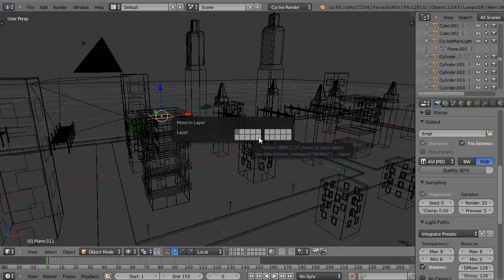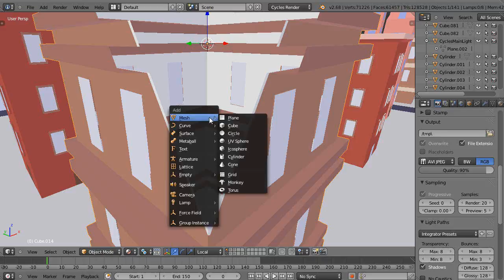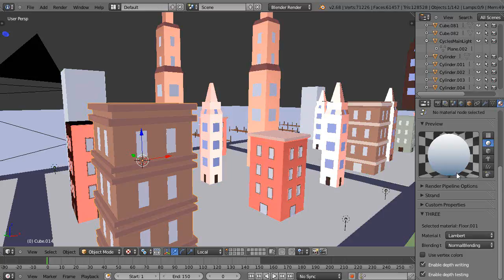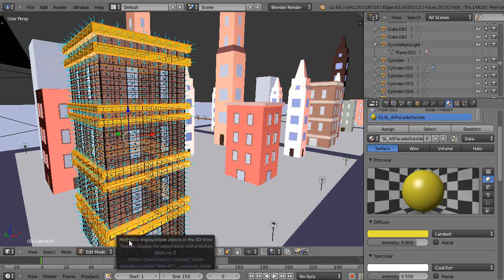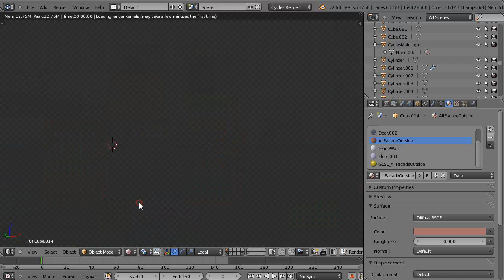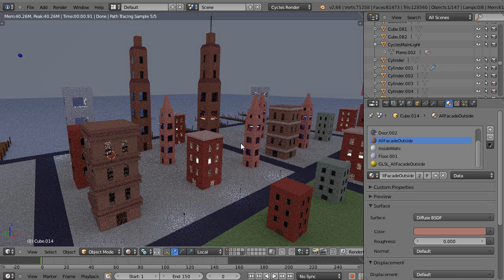Blender Tutorial - Cycles versus GLSL Setup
In this Blender tutorial, I provide a little insight into how I go about working back and forth between Cycles and GLSL rendering.